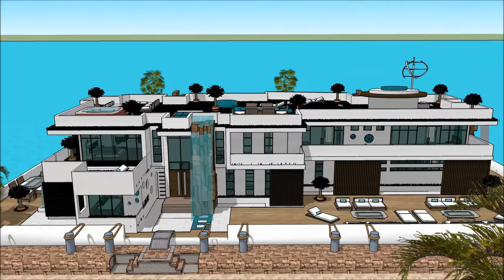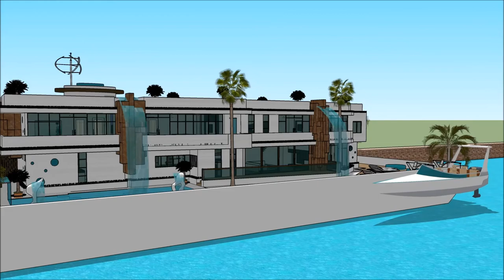husbåt västra hamnen malmö bygga husbåt med bastu marinstaden husbåt i kerala husbåt hotell köpenham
The floating house villa houseboatzania launching an innovative high-end luxury yacht floating house villa mansion home design potentially as a display of exhibition of the husbåt västra hamnen malmö bygga husbåt med bastu marinstaden husbåt i kerala husbåt hotell köpenham.

The collection of the Floating house villa houseboatzania concept husbåt västra hamnen malmö bygga husbåt med bastu marinstaden husbåt i kerala husbåt hotell köpenham consists of high luxury and architectural art pieces in minimalism combined with living on the waterfront of the harbour.

The floating house villa mansion yacht design has the basis to sustain living with high standards and contemporary structural husbåt västra hamnen malmö bygga husbåt med bastu marinstaden husbåt i kerala husbåt hotell köpenham with numerous of prospects for excessive living and celebrating the desire of life worldwide: